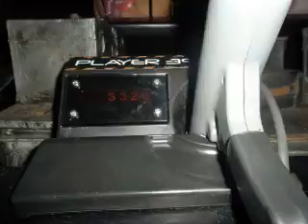Gardaland 5 edizione drag queen maison Video delle foto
Il video delle foto de la Maison de Miss Aurora a Gardaland
5° edizione drag queen